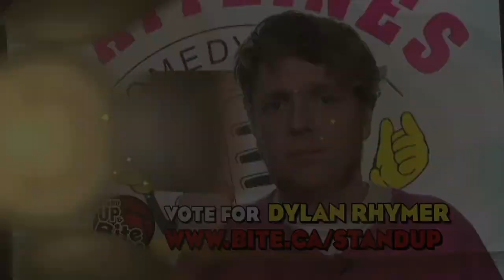Dylan Rhymer - Stand Up & Bite Me Round 2 Contestant 4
Contestant #4 is Dylan Rhymer! Vote for your favourite Stand Up & Bite Me comedian to enter the finals and you could win a 42" LG TV!